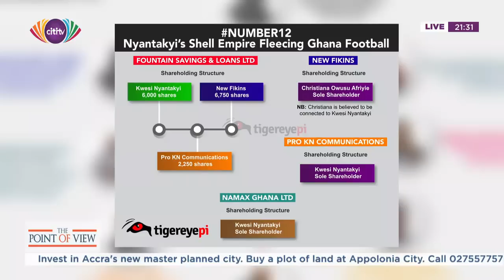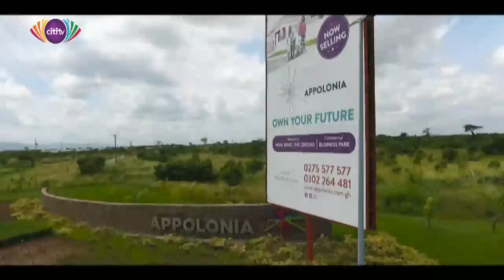Point of View: FIFA gives Kwasi Nyantakyi a lifetime ban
Kissi Agyabeng [Lawyer for Anas] PointofView & Akoto Ampaw [Private Legal Practitioner] were Bernard Avle's guest on PointofView